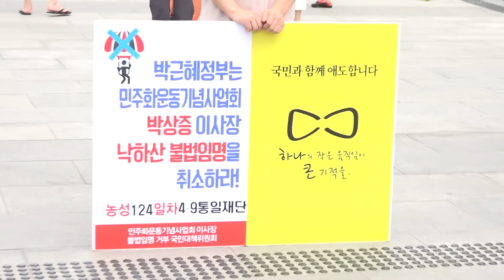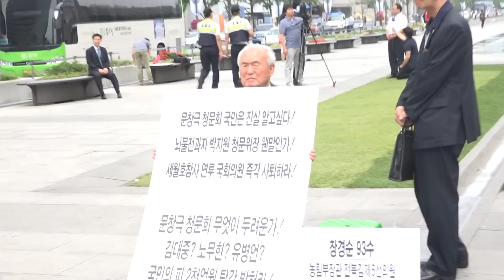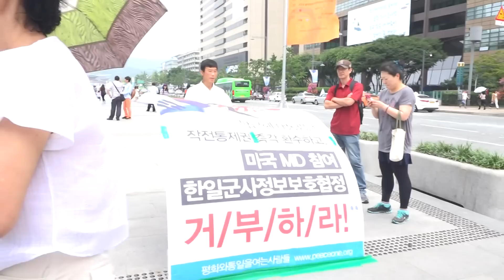장경순 전 국회부의장 1인시위 (9) : 종북시위꾼들 집결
2014년 6월20일 오전 서울 광화문 네거리 이순신 장군 동상 앞. 문창극 국무총리 내정자 청문회 개최 및 뇌물전과자 박지원 청문위원장 사임 촉구 1인 시위.